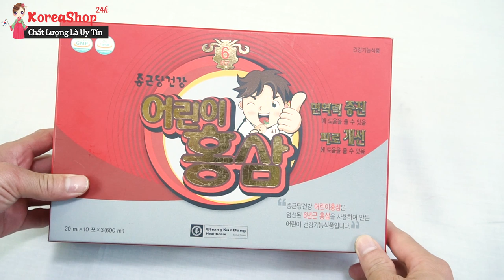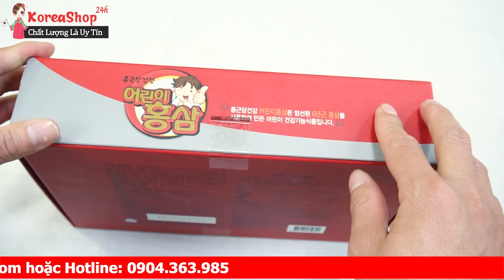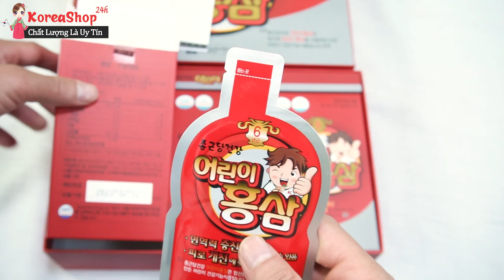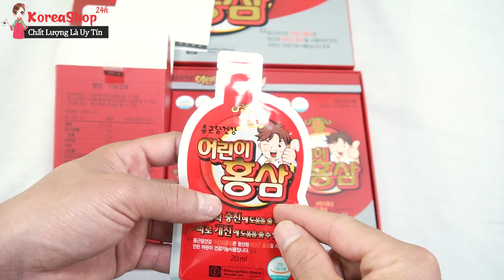Công Dụng Và Cách Sử Dụng Hồng Sâm Trẻ Em Giúp Trẻ Ăn Ngon, Khỏe Mạnh, Phát Triển Trí Não Tốt Nhất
Hồng sâm baby Hàn Quốc là hồng sâm dạng nước bổ sung hàm lượng chất dinh dưỡng giúp trẻ phát triển trí não một cách tốt nhất, tăng cường sự nhanh nhẹn, trí tuệ, thông minh.
Hồng sâm Baby phát triển trí não và chiều cao cho trẻ
Là bậc cha mẹ ai cũng mong muốn con cái thật khỏe mạnh và thông minh. Đối với trẻ muốn phát triển về trí não không thể không bổ sung các dưỡng chất cần thiết một cách đầy đủ. Cách để bổ sung dưỡng chất cho trẻ một cách hiệu quả và hợp lí nhất đó là qua con đường ăn uống. Tưởng chừng đó là vấn đề đơn giản nhưng lại rất phức tạp đối với những bé mắc bệnh biếng ăn. Và không ít bố mẹ phải lo lắng về điều này. Các bạn hãy bình tĩnh và tìm giải pháp tối ưu nhất nhé. Hồng sâm Baby Hàn Quốc là một gợi ý hay cho mà các mẹ không nên bỏ qua.
Tác dụng của Hồng sâm Baby Hàn Quốc
Hong sam baby han quoc giúp bé ăn ngon, ngủ ngon, da dẻ hồng hào, tăng cường sức đề kháng, tăng khả năng hấp thụ thức ăn, tăng trưởng chiều cao, phát triển trí não…
Tác dụng của hồng sâm baby tốt cho trẻ biếng ăn, suy dinh dưỡng. Bạn sẽ không còn phải lo lắng chuyện con cái ốm vặt và lười ăn sau khi cho bé dùng chỉ với 1 hộp hồng sâm baby.
Hồng sâm baby Hàn Quốc giúp bổ sung các chất dinh dưỡng cần thiết cho cơ thể của trẻ nhằm kích thích não bộ hoạt động tốt hơn dẫn đến tăng cường phát triển trí não, tăng cường trí nhớ cho trẻ.
Sử dụng hồng sâm baby hàng ngày nhằm khắc phục hiện tượng trẻ ăn không ngon, còi xương thiếu chất. Trong hồng sâm có chứa hàm lượng canxi, vaitamin và một số loại thuốc bổ đông y khác do vậy giúp cho trẻ ăn ngon miệng hơn, ngủ sâu giấc hơn và phát triển xương cốt tốt hơn.
Tác dụng của hồng sâm baby tốt cho trẻ biếng ăn, suy dinh dưỡng
Cách dùng Hồng sâm Baby Hàn Quốc
Trẻ em từ 1 tuổi đến 3 tuổi dùng 1 gói chia làm 2 lần. Tuần từ 3-4 gói
Đối với bé trên 3 tuổi thì có thể uống 1 gói 1 ngày
Trẻ từ 5 tuổi đến 15 tuổi mỗi ngày dùng từ 1 đến 2 gói
Hồng sâm Baby là dạng lỏng nên có thể cho bé uống trực tiếp. Rất tốt cho bé mà không có bất cứ tác dụng phụ nào
Thời gian uống tốt nhất là vào buổi sáng, sau ăn 1h
Các video liên quan: